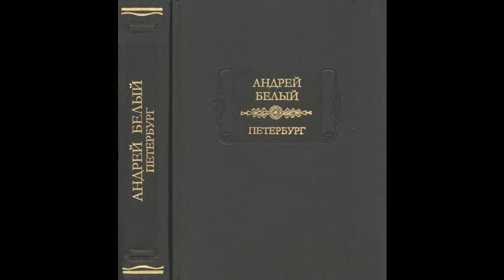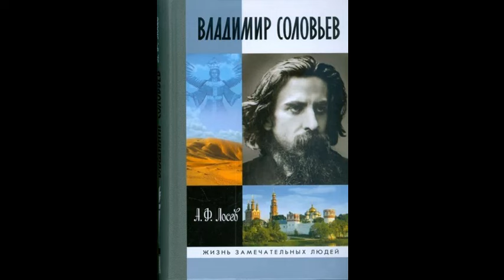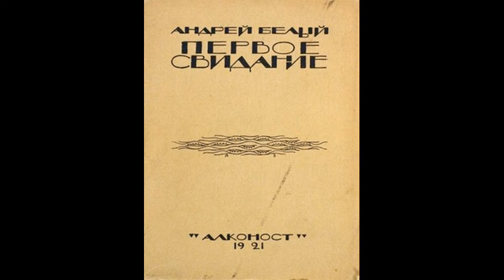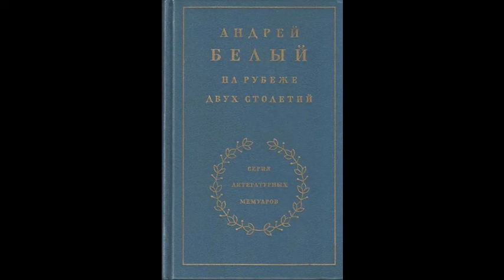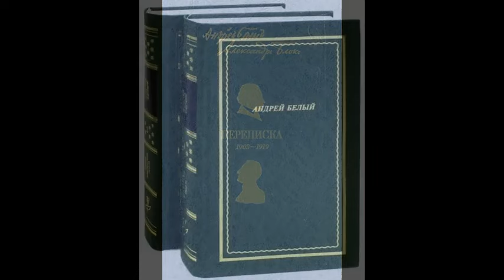Андрей Белый. Мы летим к невозможному рядом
Эссе (1/6) Олега Кустова об Андрее Белом «Мы летим к невозможному рядом» читает автор.

     Отца-математика огорчали исчезновения сына к Соловьёвым, жившим по соседству, но, будучи нежным, как шёлк, он не стеснял его свободы, лишь оговаривая «увлечение» Соловьёвыми:
     – Они, Боренька, все – люди больные!
     – Владимир Соловьёв человек талантливый, но – больной: да-с, знаешь ли, – галлюцинации видит.

     Смерть и Время царят на земле, –
     Ты владыками их не зови…

     Из письма Б. Бугаева – А. Блоку.
     4 января 1903 года. Москва.

     «Вот и Ваши стихи.
     Они мне знакомы. Как-то лично заинтересован ими, пристально читаю – не потому ли что есть в них что-то общее – общее, неразрешённое? Точно мы стоим перед решением вечной задачи, неизменной… и чуть, чуть страшной»;
     «Ваши стихи мне чрезвычайно нравятся и с чисто-эстетической стороны. В них положительно видишь преемственность. Вы точно рукоположены Лермонтовым, Фетом, Соловьёвым, продолжаете их путь, освещаете, вскрываете их мысли. Необычайная современность, скажу даже преждевременность, тем не менее уживается с кровной преемственностью. …Ваша поэзия заслоняет от меня почти всю современно-русскую поэзию. Быть может, это и не так, но не я компетентен в критике».

(А. Белый, А. Блок. Переписка).

Всё бытие и сущее согласно
В великой, непрестанной тишине.
Смотри туда участно, безучастно, –
Мне всё равно – вселенная во мне.
Я чувствую, и верую, и знаю,
Сочувствием провидца не прельстишь.
Я сам в себе с избытком заключаю
Все те огни, какими ты горишь.
Но больше нет ни слабости, ни силы,
Прошедшее, грядущее – во мне.
Всё бытие и сущее застыло
В великой, неизменной тишине.
Я здесь в конце, исполненный прозренья,
Я перешёл граничную черту.
Я только жду условного виденья,
Чтоб отлететь в иную пустоту.

(А. Блок)